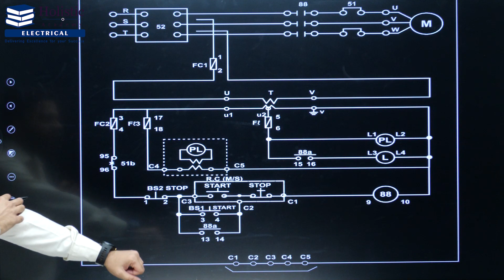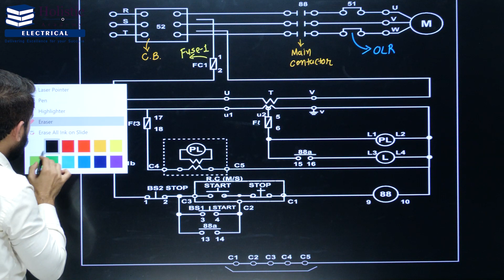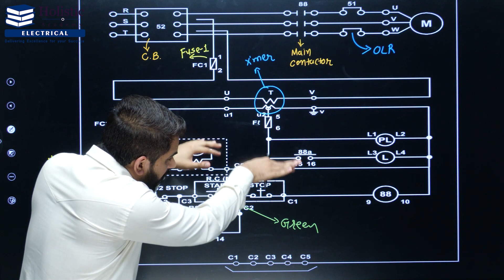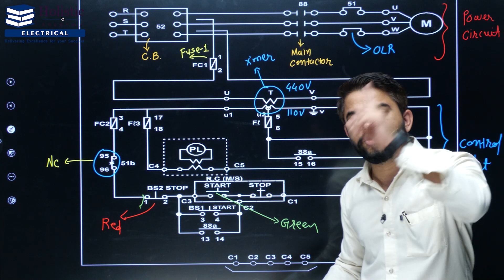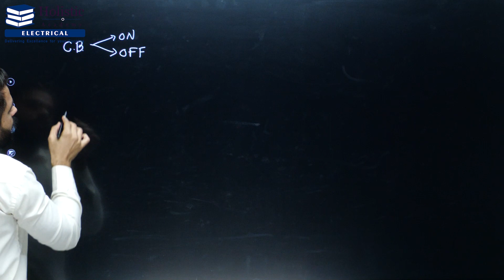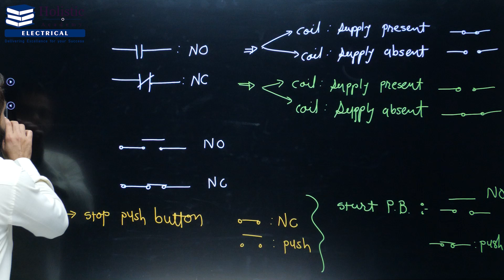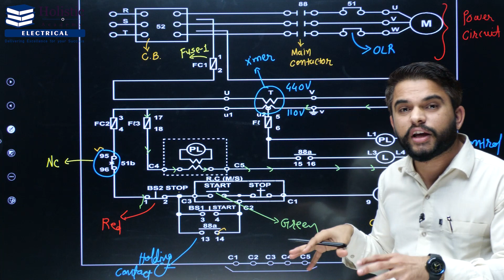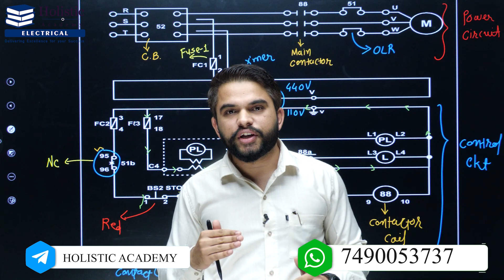Electrical drawing of DOL starter || Aniruddhasinh Gohil || Holistic Electrical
Dear Aspirants, In this video Aniruddh sir has discussed about Electrical drawings used in Practical world in order to troubleshoot electrical issues. In simple and clear language aspirants can relate Theory with Practical. In a nutshell, aspirants will enjoy taste of both i.e., Theory as well as Practical world.

In order to learn all Electrical concepts in simple and clear language, you can join our FOUNDATIONS BATCH. Join Foundation batch and Crack All state Electricity Board exams in first attempt. This batch is exclusively designed to crack state electricity board exams.

HOLISTIC ACADEMY
Gandhinagar, Gujarat